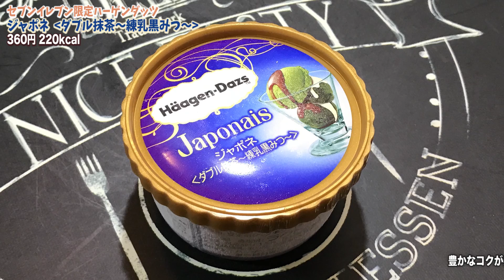【セブン他】気になるアイス4つ食べてみた！ピノ、ジャポネ、チョコミント氷、爽グレフル！【コンビニ】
▼今日の動画！
今日は気になるコンビニアイスを4つレビューしてみました！

PINO（ピノ）
魅惑の濃厚ジェラート グレープ＆ベリー
ハーゲンダッツジャポネ
ダブル抹茶～練乳黒みつ～（セブンイレブン限定）
爽 グレフル&グレフル 果肉入り
（セブンイレブン先行販売）
セブンプレミアム
チョコミント氷

【セブン】ジェネリック銘菓？地方の銘菓そっくりと言われているお菓子4種を食べてみた！